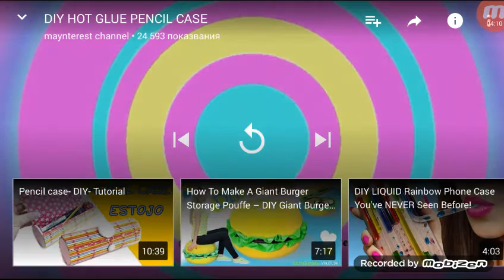DIY BACK TO SHOOL